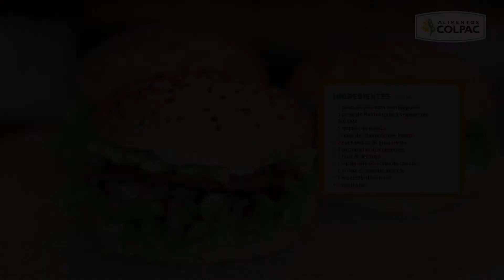Receta 4 - Hamburguesa Vegetariana - Asociación de Sinaloa